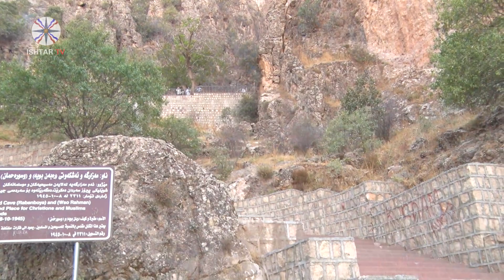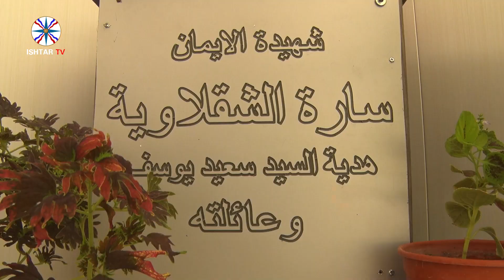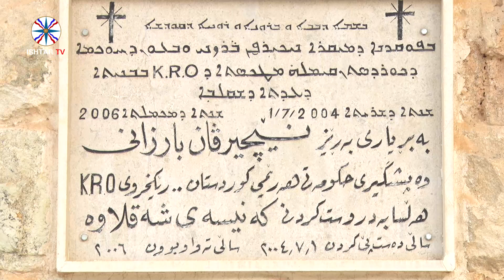تغطية خاصة عن كنائس و مزارات في شقلاوا